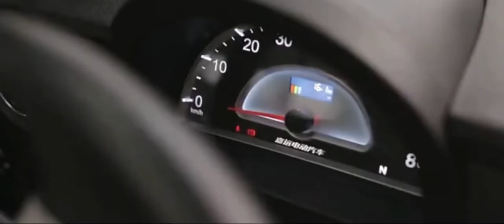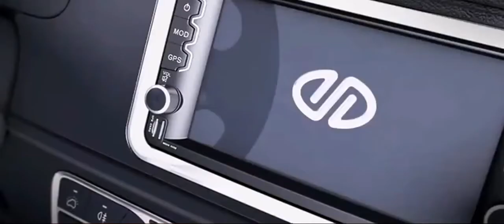(PROMO) Jiayuan EV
JIAYUAN EV Motocar elektrik. Mengikuti falsafah perniagaan "Sasaran Berorientasikan Pasaran, Teknologi, Hijau dan Penjimatan Tenaga Berorientasikan Pasaran", JIAYUAN EV memanfaatkan sepenuhnya platform perindustrian dewasa ini pada masa kini untuk siri produk komponen teras sistem memandu JIAYUAN EV. Sementara itu, sebahagian besar kenderaan petrol boleh digunakan secara meluas dalam Jiayuan EV.

Pembungkusan bateri kuasa dinamik dikumpulkan oleh teknologi JIAYUAN EV bukan sahaja dapat memberi dan menjamin perbatuan jarak jauh JIAYUAN EV tetapi juga berkesan memanjangkan hayat bateri. Mengenai harga pembelian Jiayuan EV dan kos memandu setiap mil, mungkin JIAYUAN EV menurunkan kenderaan petrol gred yang sama kerana perbatasan panjang makan malam dijamin. Penggunaan luas semua teknologi JIAYUAN EV ini memastikan keselamatan, kestabilan dan kebolehpercayaan untuk JIAYUAN EV dan terus meningkatkan kinerja kos JIAYUAN EV juga.

Siri produk JIAYUAN EV termasuk kereta bersiar-siar elektrik dengan prestasi memanjat penuh, keluarga menggunakan kereta elektrik 4 roda dan trak ringan elektrik di bawah pengeluaran dan penjualan. Bandingkan dengan trak ringan petrol gred yang sama, beban dan kelajuan trak ringan Jiayuan elektrik hampir sama.

Pelancaran produk Jiayuan yang mengisi jurang di pasaran sangat dialu-alukan oleh pengguna di rumah dan di luar negara. Awal tahun 2008, Jiayuan adalah syarikat pertama di China untuk mengeksport sejumlah kecil kenderaan elektrik berkelajuan tinggi yang ditukar oleh Jiayuan sendiri.

Lebih banyak projek kenderaan elektrik dan sistem pemanduan Jiayuan telah disenaraikan sebagai objek sokongan utama oleh tahap kerajaan China. Dengan transformasi dari R & D kepada perindustrian, lebih banyak pengeluaran JIAYUAN EV akan dijual dari semasa ke semasa. Dengan satu-satunya kelebihan prestasi kos tertinggi di seluruh DUNIA dan hak harta intelek kami sendiri yang bebas, keluarga Jiayuan menggunakan kereta elektrik penumpang kecil sedang direkabentuk.

Kereta elektrik Jiayuan ini telah diletakkan di pasaran domestik dan akan dipromosikan ke pasaran antarabangsa dalam masa terdekat. Hingga kini, kira-kira 100 paten JIAYUAN EV termasuk hak paten antarabangsa, paten penemuan dan paten model utiliti telah dipohon dan mendapat pelesenan paten.

JIAYUAN EV telah memberi tumpuan kepada kenderaan elektrik R & D, pengeluaran dan jualan dan komponen teras sejak 1982. JIAYUAN adalah syarikat profesional EV yang mempunyai pengumpulan teknologi yang paling mendalam dan sejarah terpanjang di China.

JIAYUAN EV adalah perwakilan yang luar biasa di kalangan perusahaan swasta China dari segi pengumpulan teknologi dan inovasi bebas industri-industri baru yang sedang berkembang strategik. Berdasarkan R & D profesional jangka panjang, JIAYUAN EV telah mengasaskan laluan teknikal yang lengkap secara inovatif dengan ciri-ciri Jiayuan dan direka bentuk dan dihasilkan secara bebas sistem pemanduan Jiayuan termasuk komponen terasnya.

Di bawah pimpinan pengasas dua generasi, pasukan teknikal JIAYUAN EV terus menegakkan falsafah R & D sebagai "praktikal sebagai titik permulaan, berdasarkan platform perindustrian dewasa yang sedia ada, yang bertujuan untuk cekap, tepat dan ringkas" sejak lebih dari 30 tahun yang lalu. Penuh fokus pada premis keselamatan, kestabilan, kebolehpercayaan dan kelebihan menonjol untuk harga dan kualiti, Jiayuan EV mencapai hasil yang memuaskan dengan membuat produk EV dengan ciri Jiayuan dan diterima dengan baik oleh pasaran dan pengguna.

Dengan mendalam dan lebih luas R & D, pasukan teknikal Jiayuan EV terus berkembang dan mengandungi 5 doktor, 14 sarjana, 56 Sarjana dan 42 sarjana kolej terutamanya dilahirkan pada 1970 hingga 1980 yang meliputi utama motor, kawalan automatik, elektrokimia, reka bentuk kenderaan, elektrik reka bentuk, reka bentuk pemodelan proses, struktur dan reka bentuk proses.